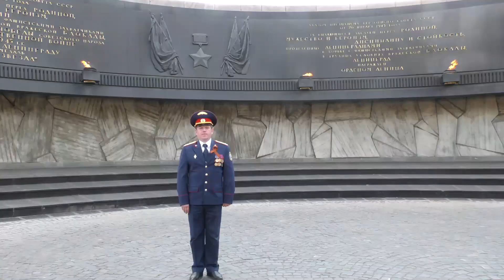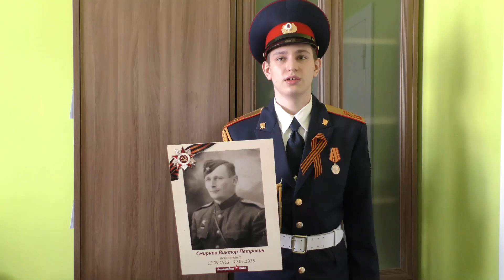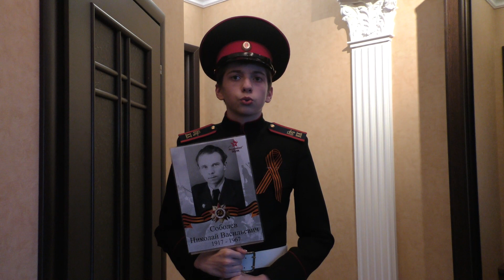Вечерняя поверка Бессмертного полка в Санкт-Петербургском кадетском корпусе СК России